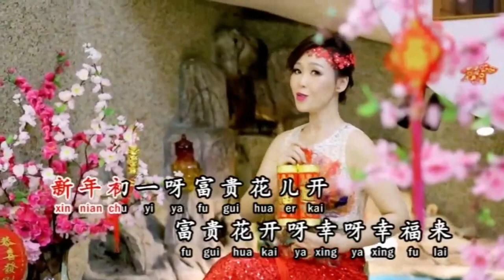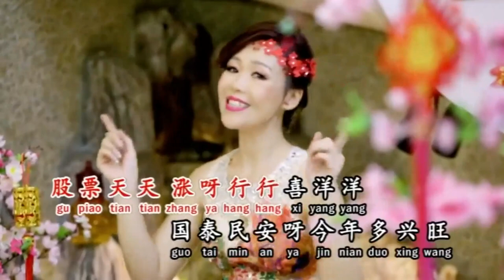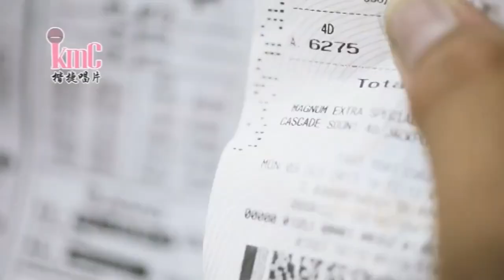2021年 贺岁专辑 Gōng Xǐ Dà Jiā Fā Dà Cái【恭喜大家发大财】演唱 Liu Yàn Huá刘燕华 Chinese New Year 2572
✔好听歌曲

✔Artis:  Liu Yàn Huá刘燕华

✔Album:

12.花絮